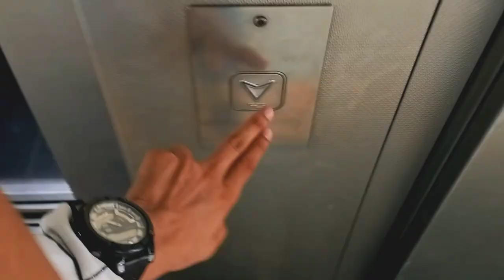₹5500/- से शुरू बकरे😱Jafrabad Bakra Mandi 2022 सबसे सस्ते बकरे🔥200kg के बकरे Latest Update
So hey guys tumhara bahi a Chuka hai new vlog ke sath kese ho aap sab I hope sab badiya honge jesaki ye vlog bohot amazing hone wala hai hamesha ki tarah jesaki is vlog me tumhara bahi Jafrabad Bakra mandi gaya he aap sab ki itni demand a rahi thi ki dubara se latest update do jafrabad bakra mandi ka to bus bolo aapka bahi vlog ke sath hazir he to guys jesaki aapko pata hai ki bakra eid Ane wali he to is wajah se bakra mandi me bohot badiya badiya Bakre agye he jesaki aap vlog me dekh hi sakte ho to guys aapke bahi ne jafrabad bakra mandi ke new new Bakre cover kiye hai or unke price bhi btaye hai to vlog ko end tak dekhna aapke liye bohot informative hone wala he jesaki guys aapka bahi itni mehnat karta he to channel ko subscribe karlo taki aapka bahi bhi motivate hoke or badiya content la sake and aapko koi bhi question hai to mujhe Instagram pr dm kardo link niche he👇🥰